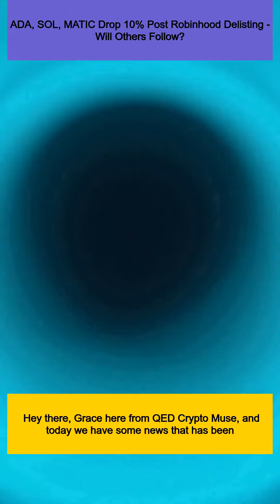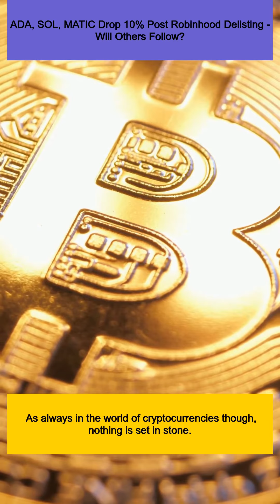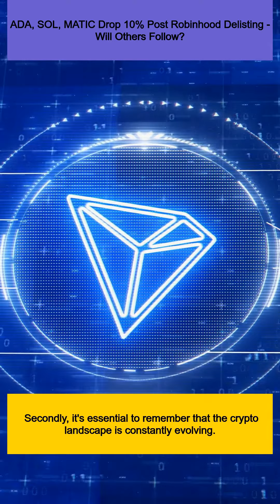ADA, SOL, MATIC Drop 10% Post Robinhood Delisting - Will Others Follow?